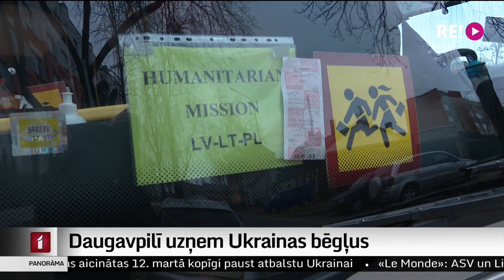Daugavpilī uzņem Ukrainas bēgļus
Prieks, ka bērni ir drošībā un naktīs varēs gulēt, nemostoties no ložu trokšņa, taču sāp sirds par Ukrainā palikušajiem tuviniekiem un dzimteni, kura tiek pārvērsta drupās. Tā saka māmiņas no Kijivas, kuras  bēgot no kara briesmām,  pagaidu mājvietu radušas Daugavpilī. Turpina Madara Līcīte.